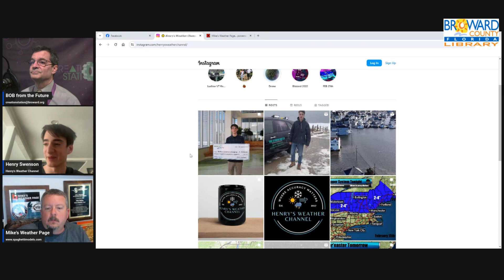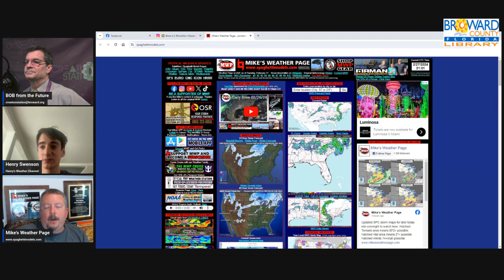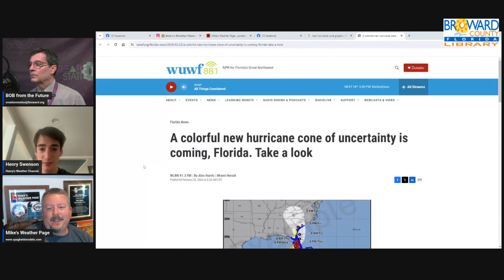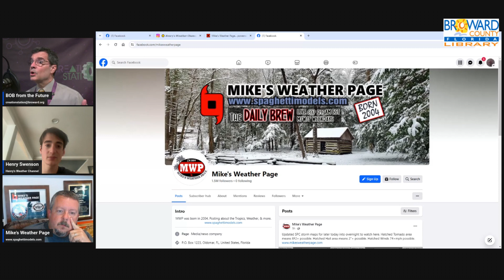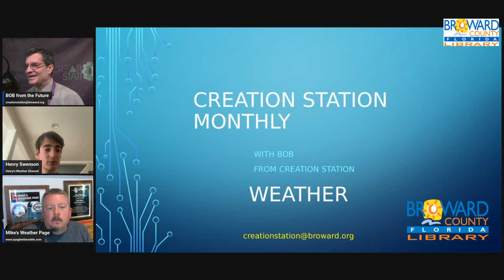Creation Station Monthly - February 2024 - Weather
This month on Creation Station Monthly we feature two people passionate about weather.
Guests on this episode:
Henry Swenson